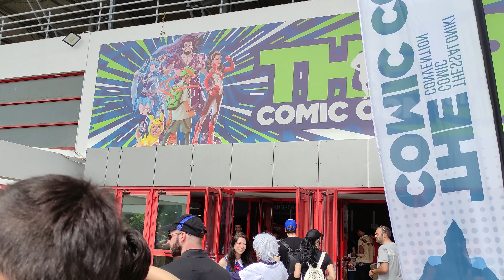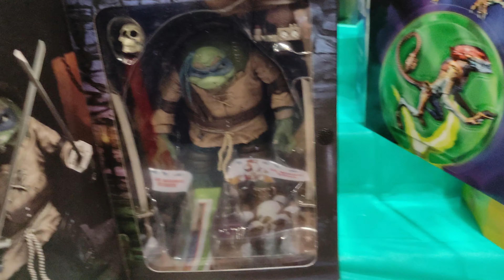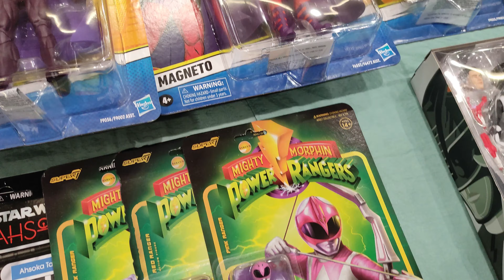The Comic Con Thessaloniki, Greece 18-05-2024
Comic Con Θεσσαλονίκη 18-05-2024, StathIsOptimus,